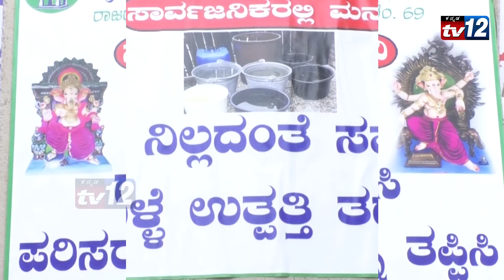ಲಗ್ಗೇರೆ ನಾರಾಯಣಸ್ವಾಮಿರವರು ಪಿಒಪಿ ಗಣೇಶನನ್ನು ಬಹಿಷ್ಕರಿಸಿ ಜೇಡಿ ಮಣ್ಣಿನ ಗಣೇಶನನ್ನ ಬಳಸುವಂತೆ ಮನವಿ ಮಾಡಿದ್ರು.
ಲಗ್ಗೇರೆ ನಾರಾಯಣಸ್ವಾಮಿ ರವರು ಸಾವಿರಾರು ಮಕ್ಕಳೊಂದಿಗೆ ಪಿಒಪಿ ಗಣೇಶನನ್ನು ಬಹಿಷ್ಕರಿಸಿ ಜೇಡಿ ಮಣ್ಣಿನ ಗಣೇಶನನ್ನ ಬಳಸುವಂತೆ ಮನವಿ ಮಾಡಿದ್ರು.